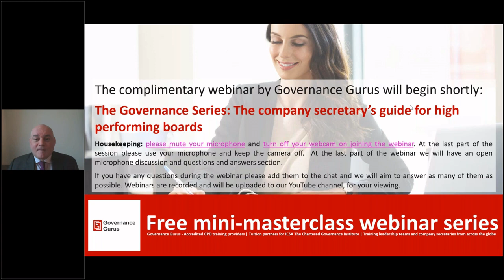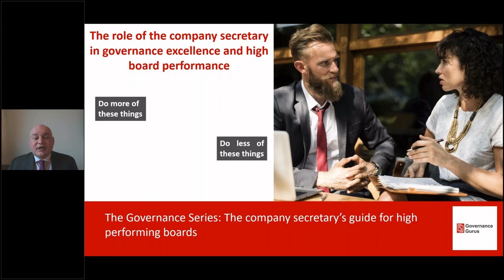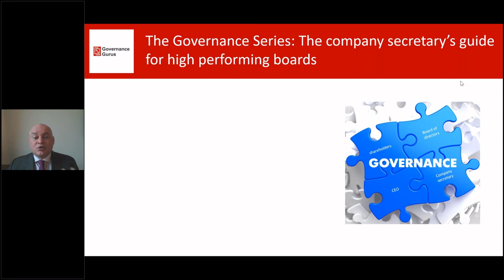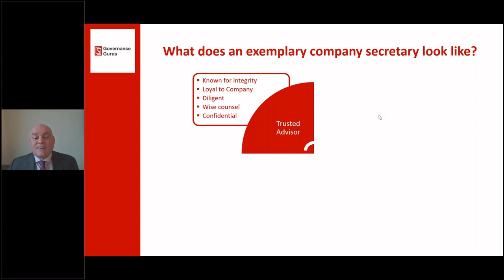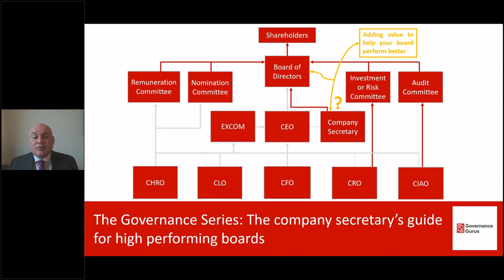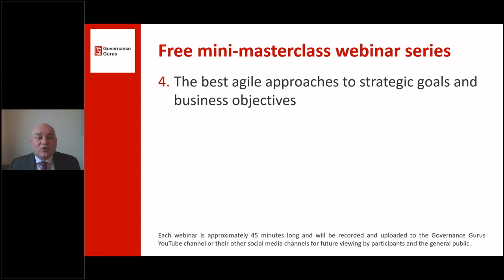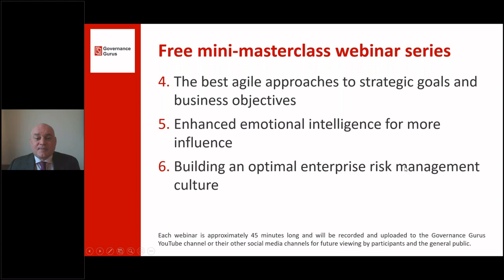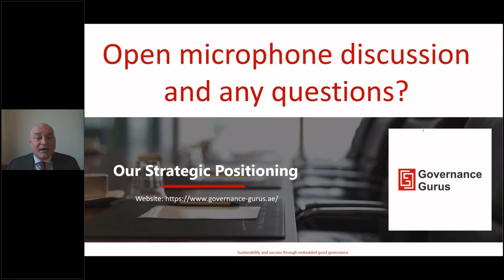Corporate governance & leadership series - The Company Secretary and high performing boards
The company secretary and high performing boards. When it comes to the company secretary, they are the standard bearer for good corporate governance. An experienced company secretary is a higher proficient governance practitioner who advises the board of directors and the senior executive management team on best practice and good governance. The company secretary explains what is corporate governance and how it adds value to the organisation. @GovernanceGurus